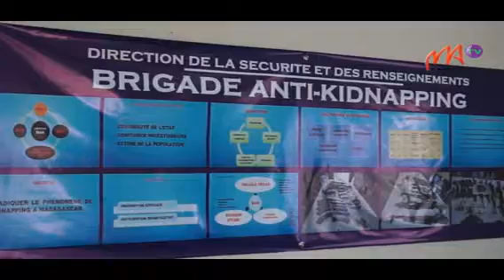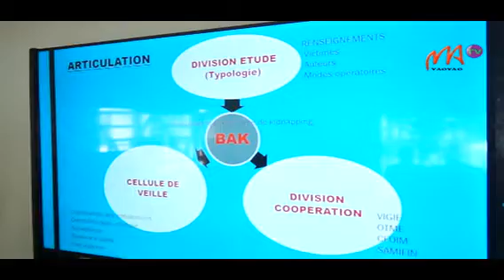05 ANTI KIDNAPPING